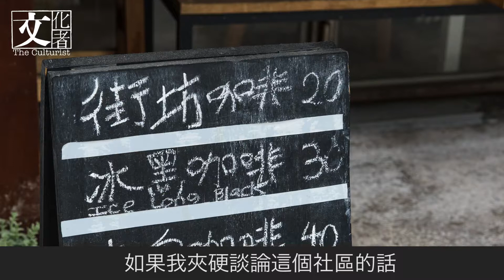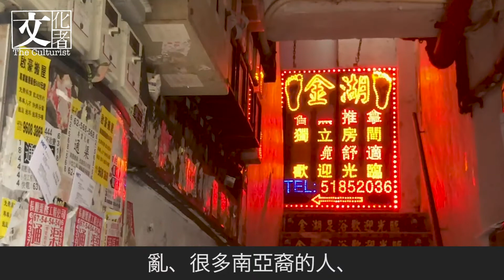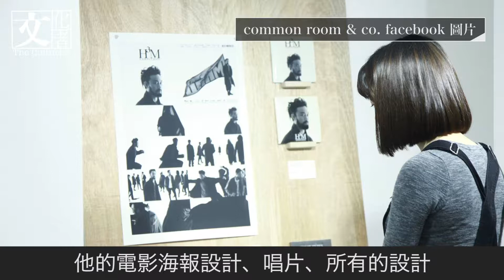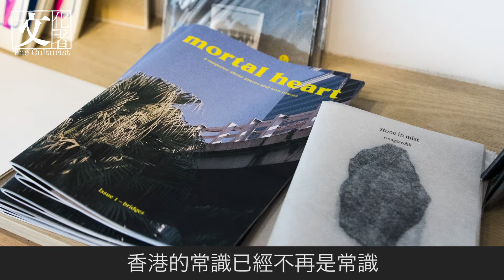文藝空間Common Room 重組復活【文化者•專訪】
撰文、剪接：Natalie Ng
採訪、編輯：鄭天儀

編注： 專訪在Common Room 經營的最後一天進行，刊登前卻收到主事人之一的Keith 通報：「喪事變喜事」，這文青空間將重組並易名為Openground ，繼續以連結設計、生活、藝術為理念，原舖之外，一舖之隔更會擴張為兩層的展覽空間，預期本月底重開。

Keith 說，Openground 會繼續以深水埗為基地，希望把設計帶進生活，這專訪可以看到他這兩年的感悟和經營哲學。